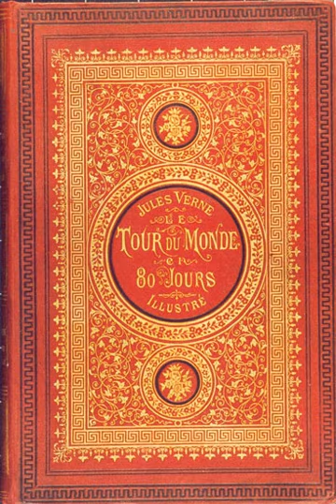Around the World in Eighty Days (Verne novel) | Wikipedia audio article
00:00:30 1 Plot
00:07:49 2 Background and analysis
00:13:10 3 Real-life imitations
00:16:08 4 Origins
00:22:18 5 Adaptations and influences
00:22:34 5.1 Literature
00:23:06 5.2 Theatre
00:24:20 5.3 Radio
00:24:47 5.4 Film
00:26:25 5.5 Television
00:27:26 5.6 Games
00:27:48 5.7 Internet
00:28:14 5.8 Other

- Socrates

SUMMARY
Around the World in Eighty Days (French: Le tour du monde en quatre-vingts jours) is an adventure novel by the French writer Jules Verne, published in 1873. In the story, Phileas Fogg of London and his newly employed French valet Passepartout attempt to circumnavigate the world in 80 days on a £20,000 wager (£2,221,600 in 2018) set by his friends at the Reform Club. It is one of Verne's most acclaimed works.